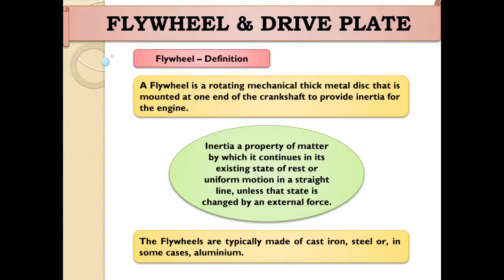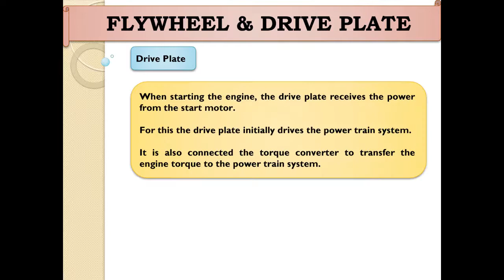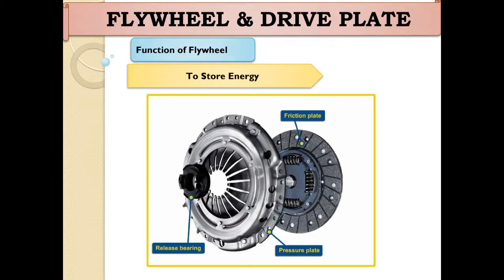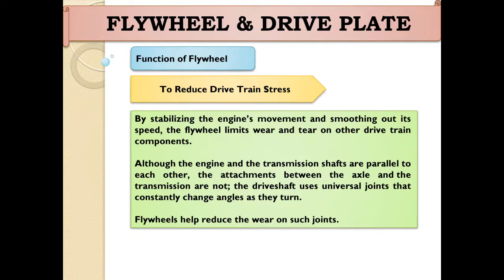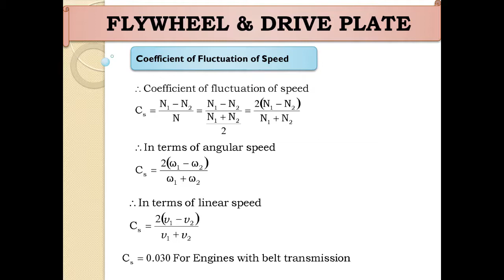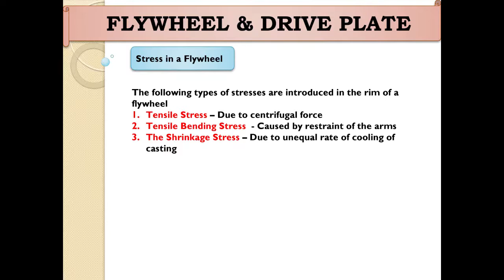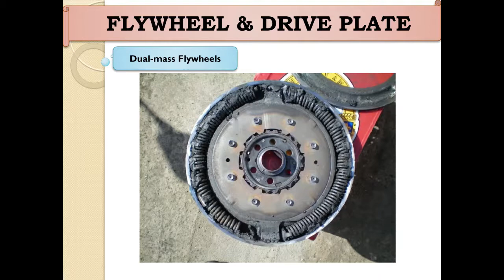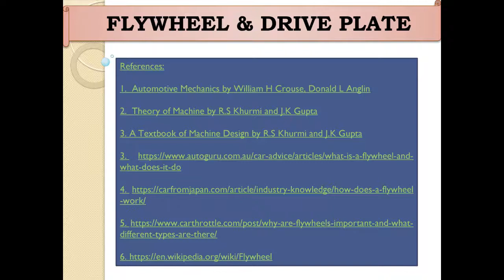Lecture - 11. Flywheel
Automobile Engineering - Engine